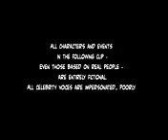Noko mashaba_you are arrested.